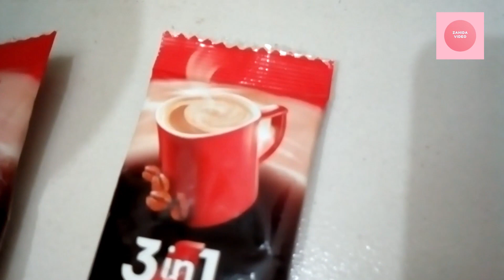শীতের সকালে গরম কফি। কফি বানানোর রেসিপি। winter morning coffee time. Coffee recipe.